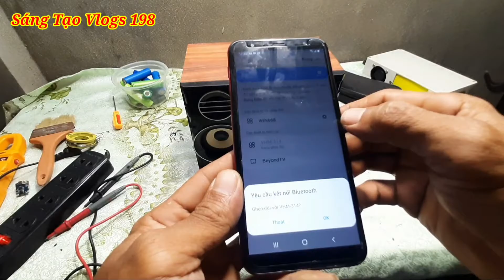Upgrade conventional speakers to a simple bluetooth speaker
👉 các bạn xem hay hãy chia sẽ  like giúp mình nhé và đừng quên đăng ký kênh để ủng hộ và giúp kênh mình phát triển thêm nhé cám ơn mọi người nhiều